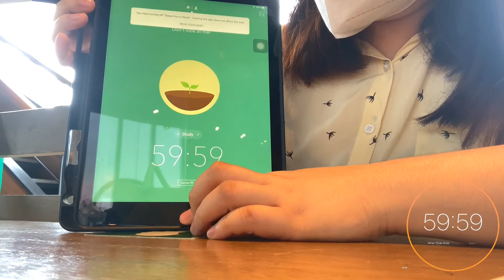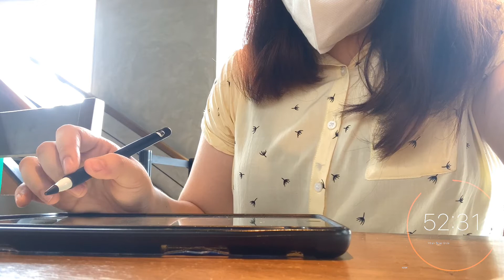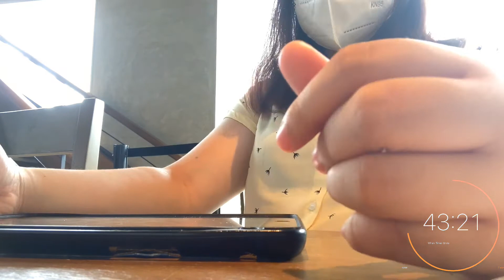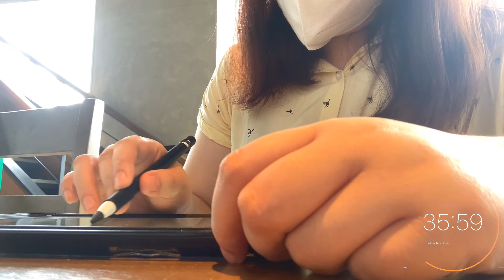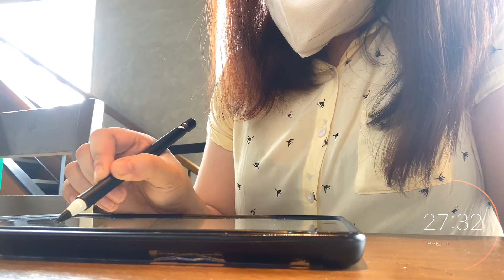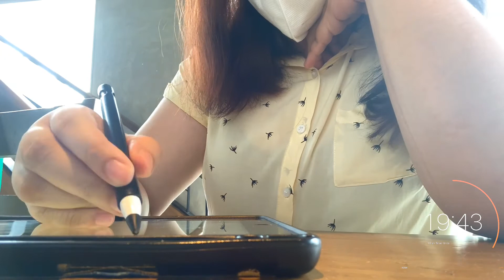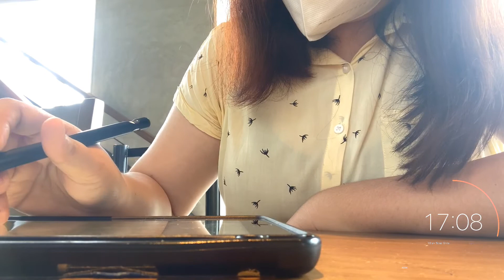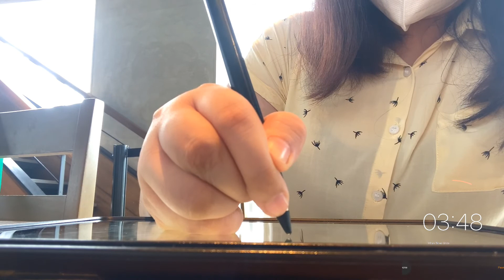REAL TIME study with me at Starbucks (no music + cafe ASMR) 1 hour no breaks | online med school ph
please watch in 1080p (if you can)
1-hour study with me (no breaks) Cafe ASMR + cafe ambience

Hello, my virtual study buddies! From now on, I'll be uploading two versions, one with music and another one without music or ASMR.

Suggestions for my next study with me video are highly encouraged!

Time Stamps:
0:00 Starbucks tour
00:51 Study session
Who am I:
I’m a third-year medical student in the Philippines. I make real time study with me videos and short café tours here on YouTube.